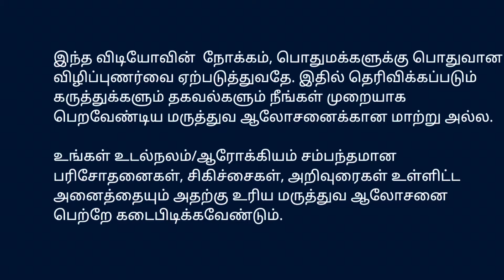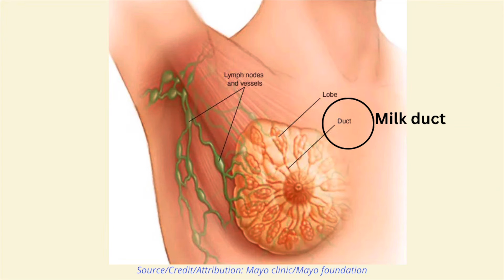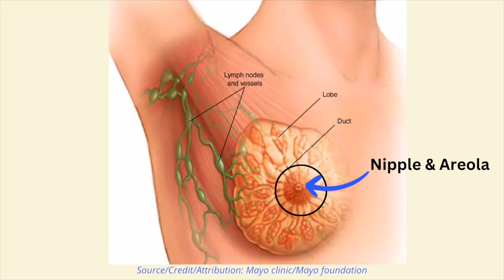மார்பக புற்று நோய் ஆரம்ப அறிகுறிகள் எப்படி இருக்கும்? Symptoms & Signs of Breast Cancer Dr Ramkumar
SYMPTOMS & SIGNS of Breast Cancer | மார்பக புற்று நோய் ஆரம்ப அறிகுறிகள் எப்படி இருக்கும்? | Dr Ramkumar

நமது சேனலின் காணொளிகளில் காணலாம் : மார்பக வலி, சுய பரிசோதனை, தாய்ப்பால் கட்டிகள், நீர்க்கட்டிகள், பைப்ரோஅடினோமா வகை கட்டிகள், மார்பக புற்று நோய், etc - அறிகுறிகள் சிகிச்சைகள் தீர்வுகள் என நிறைய காண்போம் விழிப்புணர்வுடன் வாழ்வோம்!

Dr. ராம்குமார் MBBS., MS.,
லேப்ரோஸ்கோப்பி/ எண்டோஸ்கோப்பி/ பொது அறுவை சிகிச்சை மருத்துவர். திருச்செங்கோடு.
ஆலோசனை தொடர்புக்கு செயலாளர் எண் 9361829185

For consultation details:  Whatsapp to Secretary @ 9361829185

Dr C.Ramkumar MS., FMAS.,FIAGES., Consultant Laparoscopic/ Endoscopic/ General  Surgeon. Tiruchengode, Namakkal District.

Credit/ attribution/source for the photos/screenshots used in this video: As mentioned on the photos of this video. Thumbnail image credit/ attribution/source :
Images by cookie_studio on Freepik